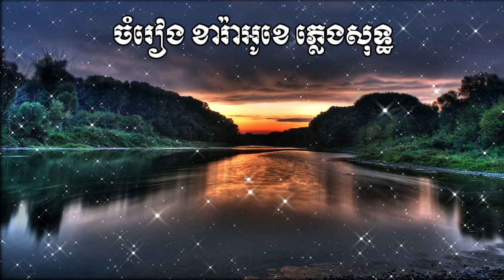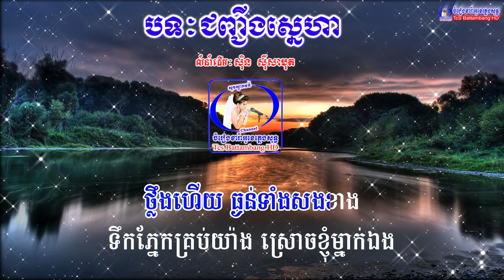🎤 ភ្លេងសុទ្ធប្រុសបទ-ជញ្ជីងស្នេហា-Khmer Karaoke Plengsot-Chonh Ching Sneha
សូមស្វាគមន៍មកកាន់ឆានែល TcSBattambangᴴᴰ
តន្ត្រី គឺជាផ្នែកមួយដើម្បីសម្រាលអារម្មណ៍ដែលយើងត្រូវការដើម្បីធ្វើឱ្យជីវិត
របស់យើងស្រស់ថ្លា! មនុស្សគ្រប់រូបនៅក្នុងពិភពលោកក៏ដូចជាតន្ត្រីអាចលេងគ្រប់ពេល
TcS Battambang ᴴᴰ ត្រូវបានរចនាឡើងដើម្បីធ្វើឱ្យអ្នករាល់គ្នាសប្បាយរីករាយញញឹមនិងអស្ចារ្យក្នុងជីវិតរបស់អ្នក។
យើងនឹងបញ្ចូលបទចម្រៀងផ្សេងៗសម្រាប់អ្នកទាំងអស់គ្នាដើម្បីរីករាយ។
យើងសង្ឃឹមថាអ្នក នឹងរីករាយជាមួយបទចម្រៀងទាំងនេះហើយកុំភ្លេចផ្ដល់
មតិយោបល់លើវីដេអូនេះ ដើម្បីចែករំលែកជាមួយមិត្តភក្តិគ្រួសារ និងពិភពលោក